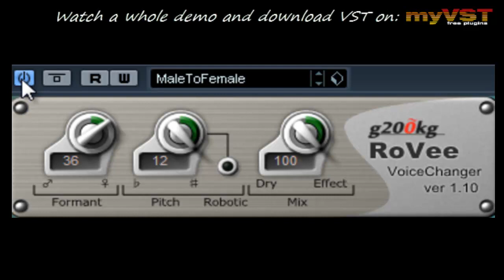RoVee - Free VST - myVST Demo